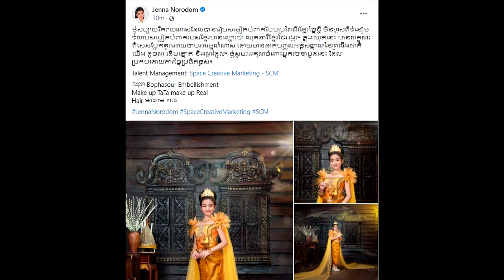សម្រស់ ព្រះនាងតូច នរោត្ដម ជេនណា គ្រងឈុតនារីខ្មែរថែអង្គរ ពិតជាស្អាតខ្លាំង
សូមអធ្យាស្រ័យ

ចំពោះការមិនបានតប ខំមិនបានគ្រប់គ្នា

Ms Socheata